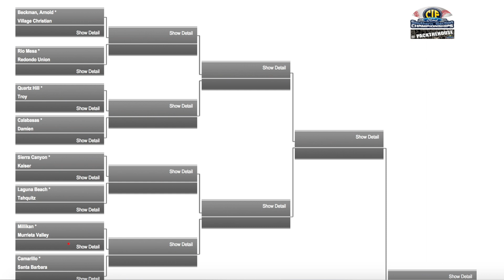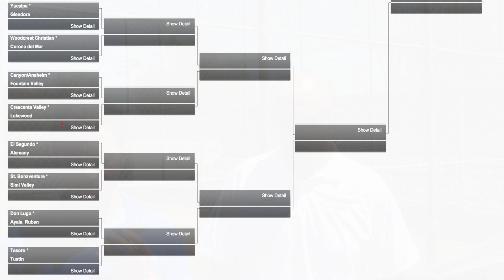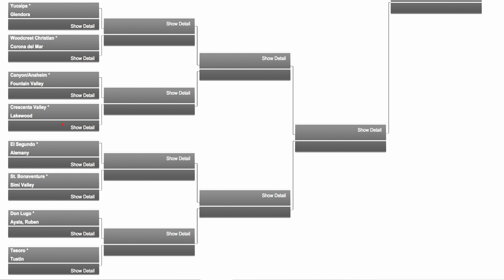Division 2 Southern Section Baseball Podcast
@PBR_California and @RealTommyMorris break down division 2 of the CIFSS baseball playoffs